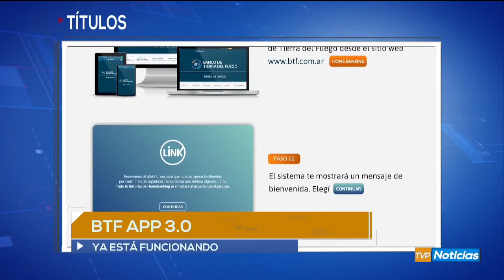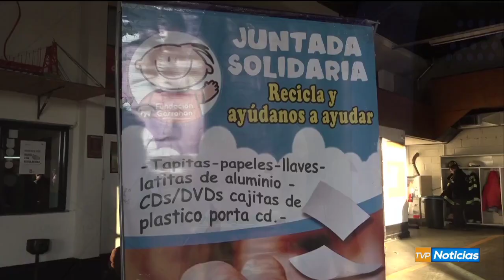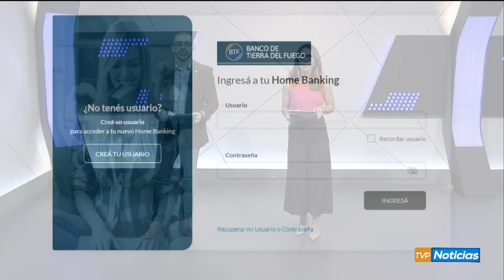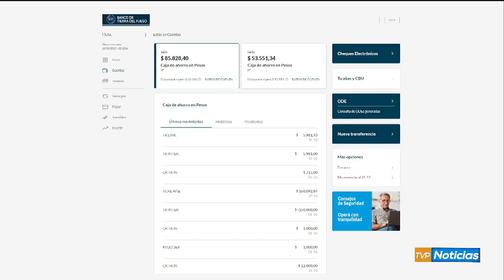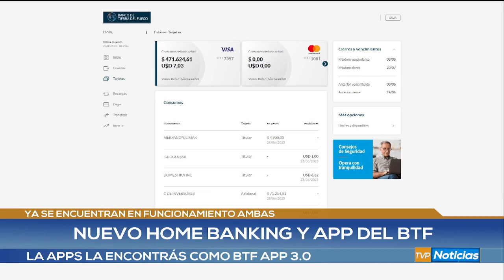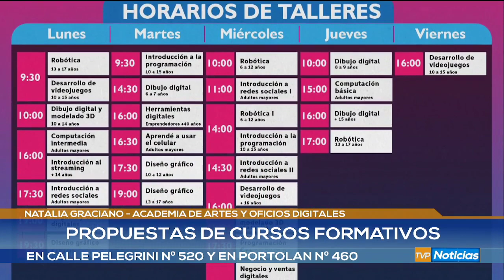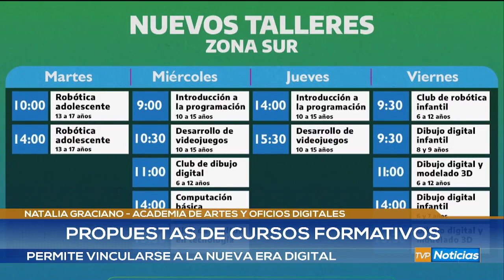TVP NOTICIAS EDICION CENTRAL - 29/06/2023